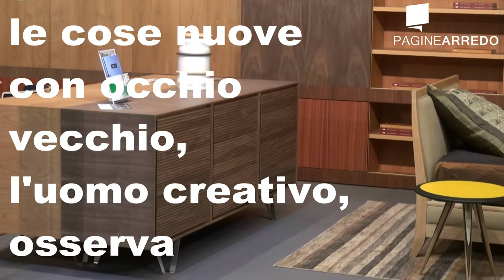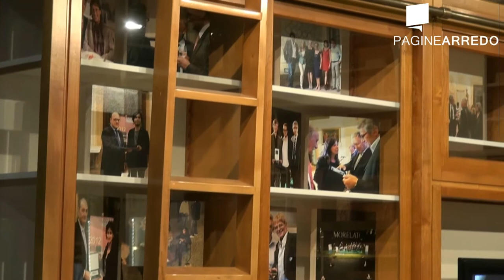MORELATO - Abitare 100% Project 2013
Ad Abitare il tempo 100& Project Morelato storica azienda della bassa veronese.
La storia della MORELATO inizia nella seconda metà del secolo scorso a sud di Verona, quando Aldo Morelato fonda la "Casa Rossa", bottega artigiana che si specializza presto nell'arte del mobile.